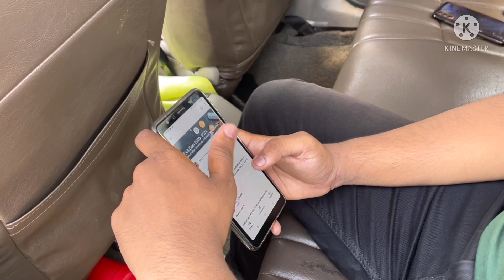PART 1 Exploring Thamini Ghat must watch (Manish Prajapati)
Hey guys 😇